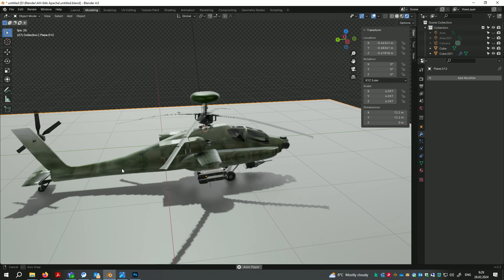Blender modeling training 2024 02 28 09 28 Apache -64A Stage 2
Apache -64A Stage 2